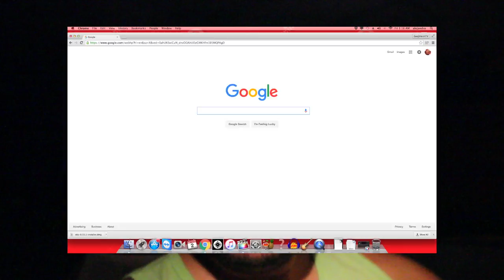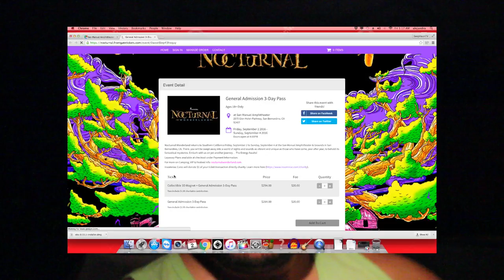SNEAKING IN NOCTURNAL~ WONDERLAND ~ VLOG 2.0